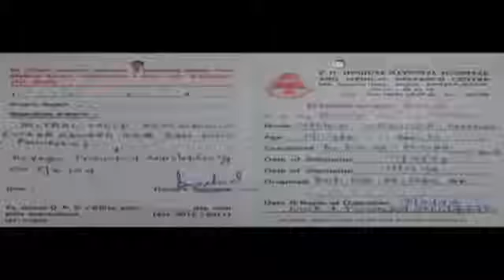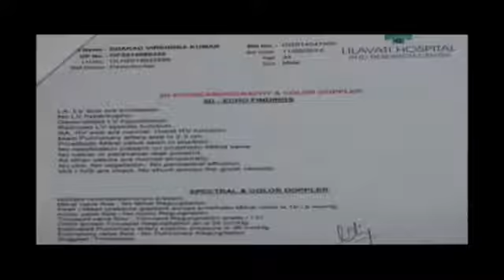Twenty Year Follow Up of Starr Edward Prosthetic Mitral Valve Heart Operation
case of Mr Virendra Dhaka now 38-year-old,who underwent mitral valve replacement heart operation in 1994 when he was 18 years old . The operation was carried out by Dr.Pavan Kumar who replaced his damaged mitral heart valve by using at that time prevalent Starr-Edward ball valve prosthesis. The patient was rigorously followed up for strict anticoagulation regimen. He has had no embolic or bleeding episodes, recent echo suggests good functioning prosthetic valve with a gradient of 12 mmHg across prosthesis and asymptomatic patient. This is an example of great long term results of now discontinued Starr-Edward heart valve prosthesis.